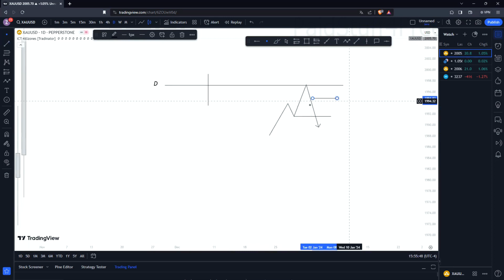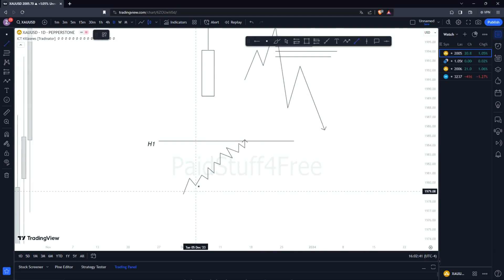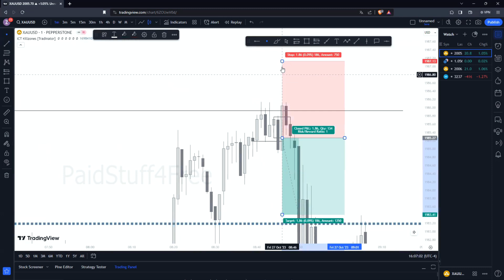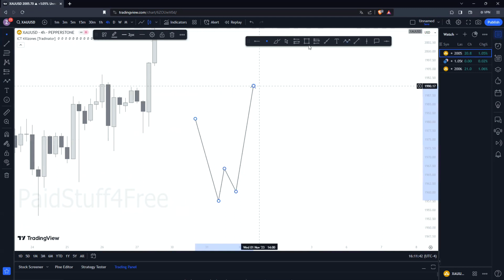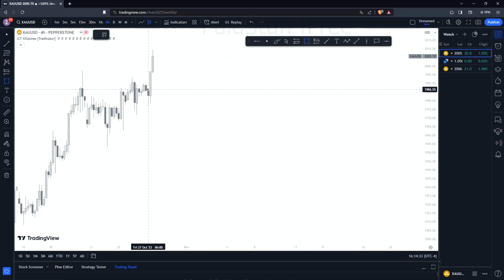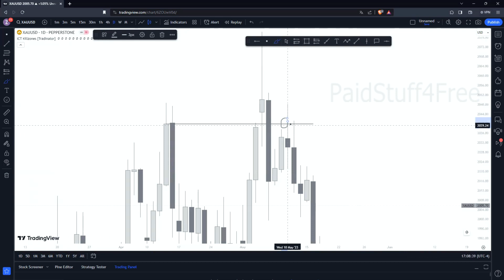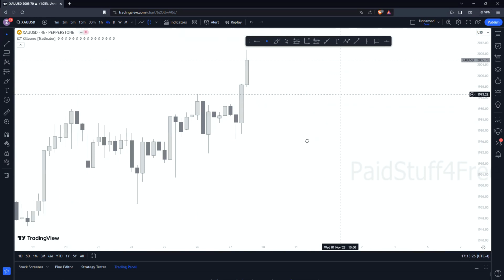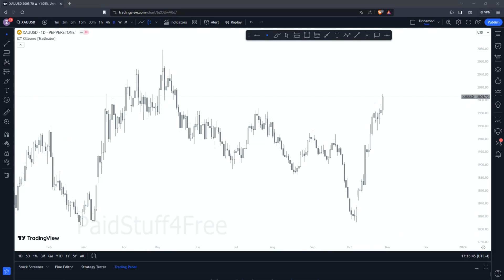Course 4 Entries CE Scalp Engulf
zlankator